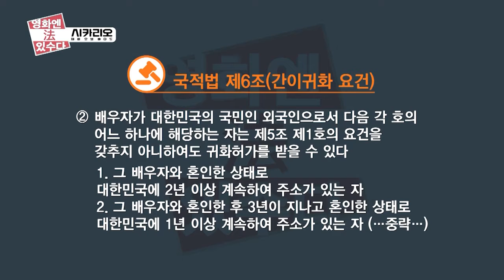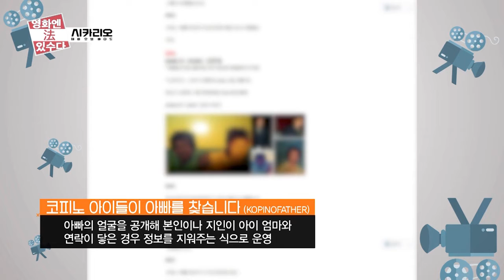이조로 변호사의 영화엔 법 있수다_밀입국자의 국적 취득 가능성은?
밀입국자의 국적 취득 가능성은?
누구든 대한민국 내 출생과 동시에 국적 취득이 가능할까?

본방송- 매주 토요일 오전 11시 많은 시청 바랍니다.